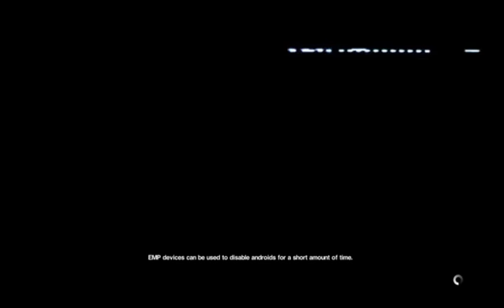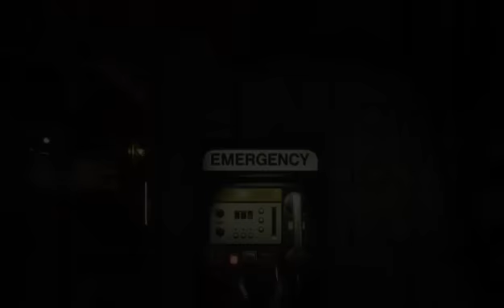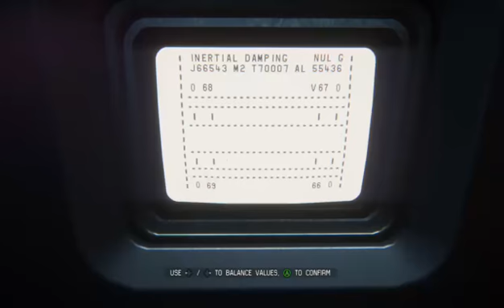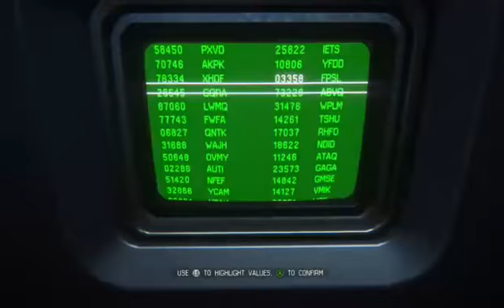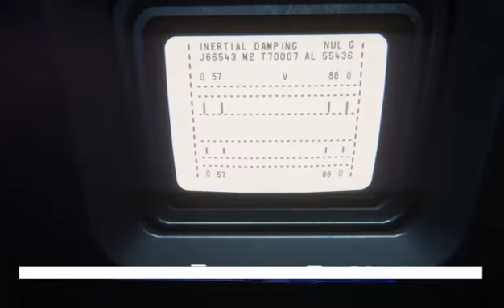Alien: Isolation #8 - Kifüstölöm a fészket